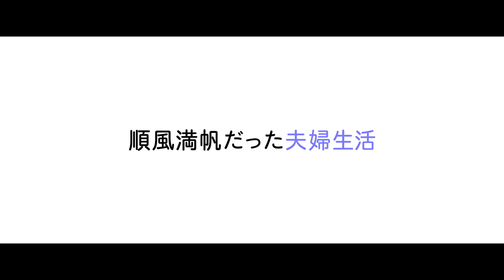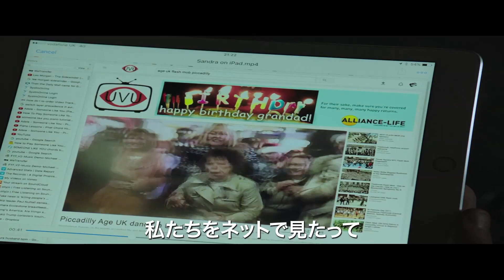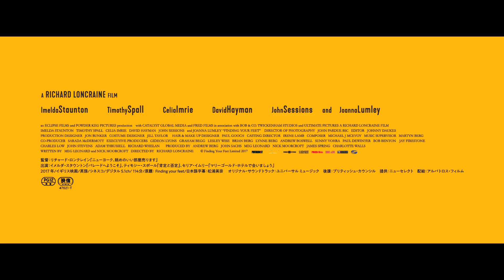映画『輝ける人生』予告編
『ヴェラ・ドレイク』などのイメルダ・スタウントンらが出演したヒューマンドラマ。専業主婦の主人公が、ダンス教室に通い始めたのを機に、自分らしい生き方を見つける。監督は『リチャード三世』などのリチャード・ロンクレイン。『ターナー、光に愛を求めて』などのティモシー・スポール、『マリーゴールド・ホテル』シリーズなどのセリア・イムリーらが共演する。1950年代から現在までのダンスナンバーが作品を彩る。